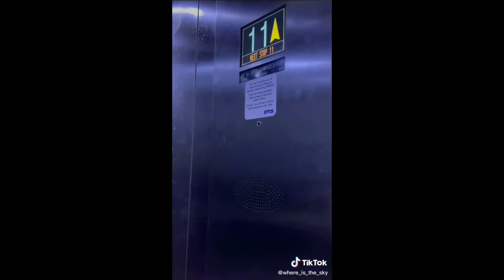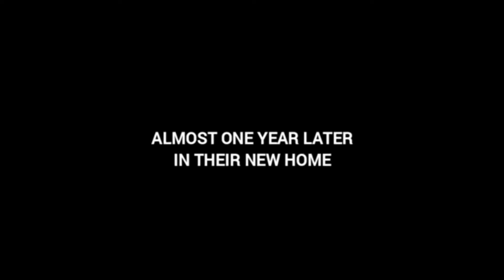SCARY TikTok Videos ( #362 ) | Don't Watch This At Night ⚠️😱